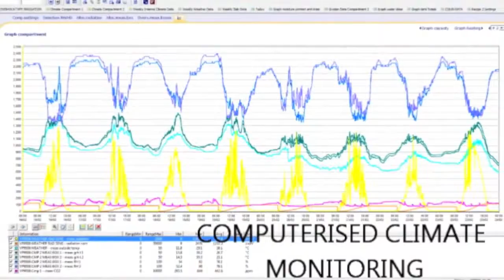Priva and Powerplants Chisholm Partnership